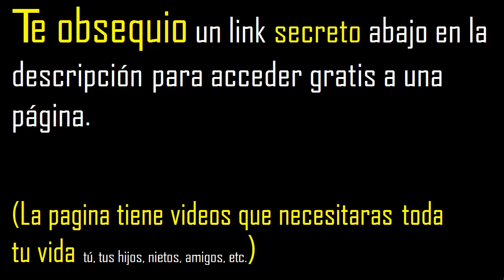56 es divisible por 2 ? porque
cuando un numero es divisible por 2